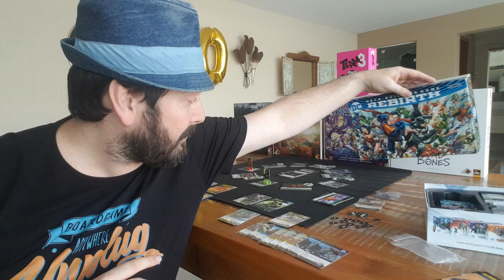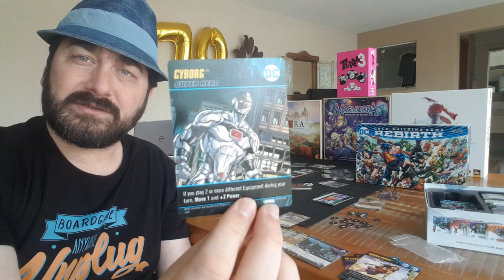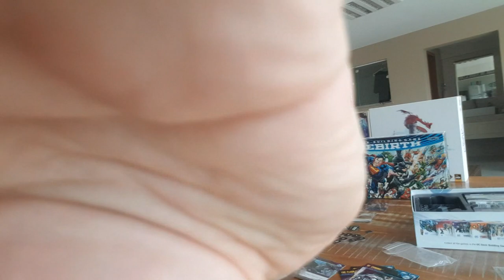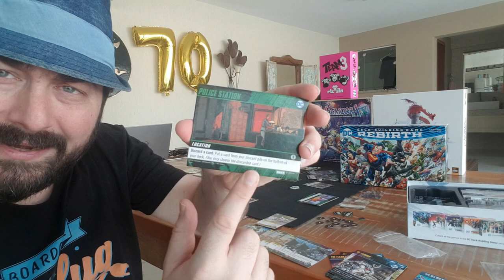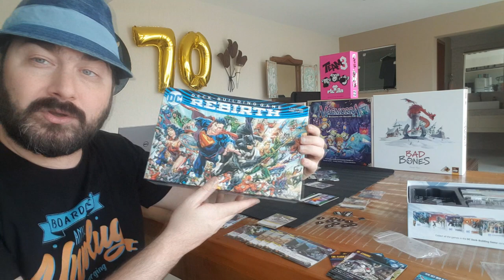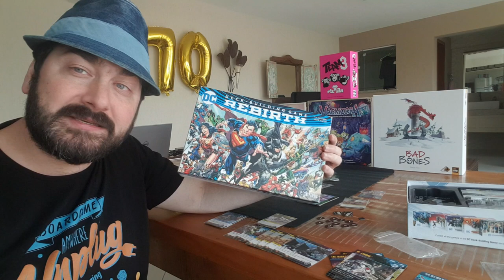DC Rebirth Deck-Building Game - Review - 5 Minutos de Guerra - Ep. 210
Edu Guerra apresenta o DC Rebirth Deck Building. Jogo que chegará no Brasil pela Conclave editora.